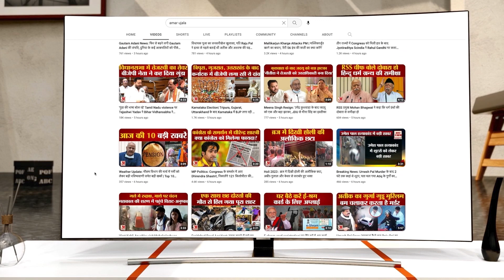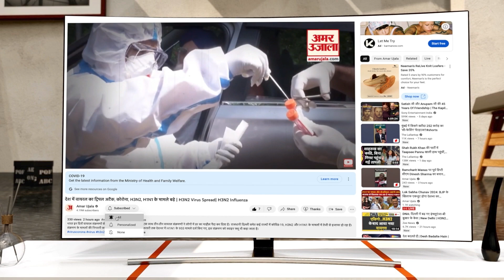पुंछ में सेना की गाड़ी पर आतंकी हमला, फायरिंग कर भागे दहशतगर्द | Jammu Kashmir